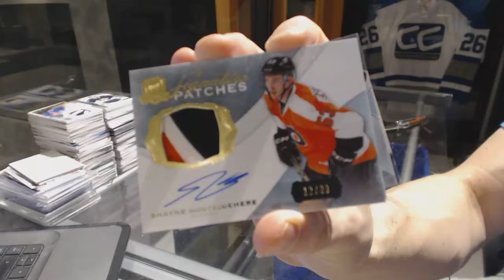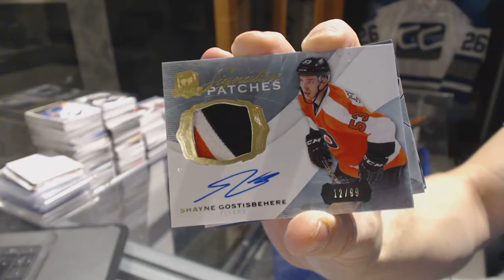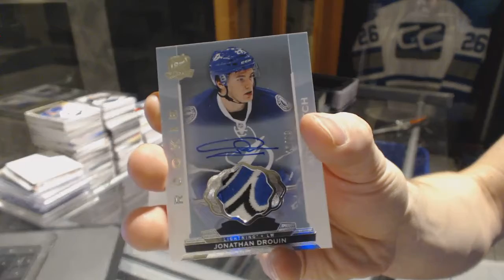Kpower's 14-15 Upper Deck The Cup Hockey Free Box Break